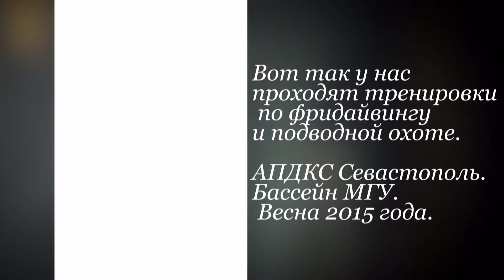Фридайвинг и подводная охота. АПДКС. Севастополь.